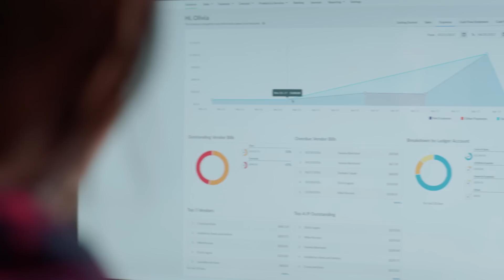A startup taking wireless charging up a volt!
Graham and Mark sit down with David, co-founder of Yoolox to speak about innovations in the wireless charging space